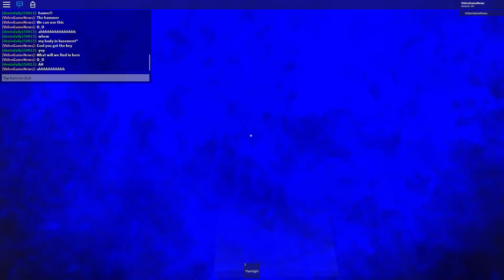ROBLOX HELLO NEIGHBOR - Hello, Neighbor! Alpha IIII Full Game